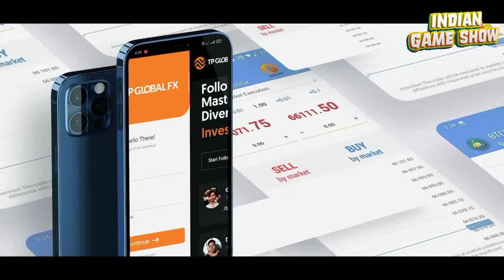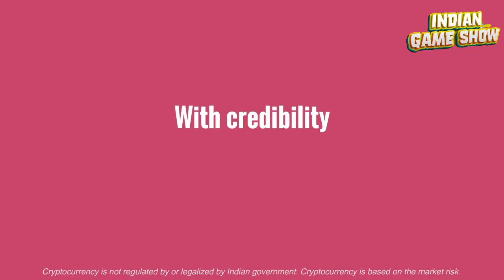Indian Game Show - EP 1 || Best Funny Game Show || इंडियन गेम शो